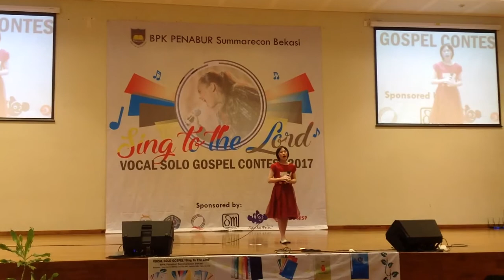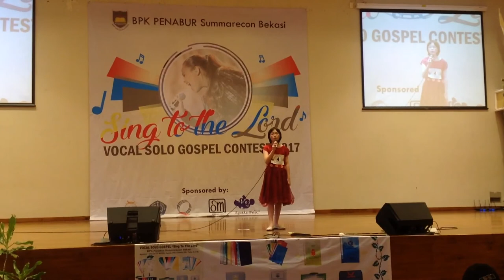Mighty to save by Grace Victoria Poo